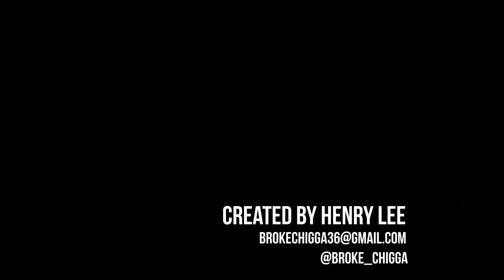ERA LEAGUE SEASON 6 SEMI FINALS - OG'Z vs WAVY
ERA League Season 6

SEMI FINALS

OG'z 70 vs 50 WAVY

Player of the Game : Ricky Volcy - 22pts, 6rebs, 2asst